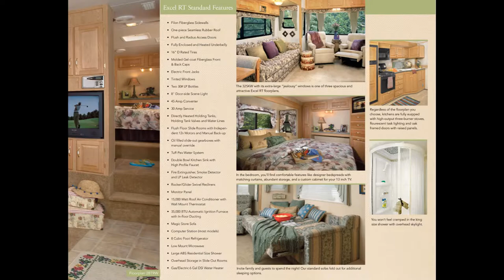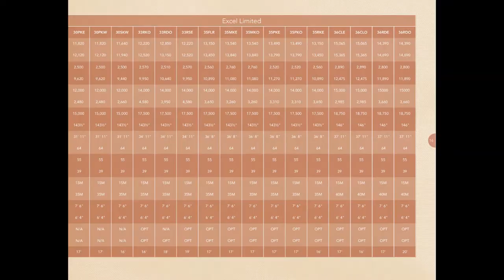2005 Peterson Excel Limited L33RKO Albuquerque New Mexico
005 Excel Classic Limited Edition L33RKO. Excellent condition! 34', double axle.

3 power slides, XXL living space with large living slide out
Electric jacks
Thermopane windows
Upgraded cabinets
Upgraded entertainment
Ceiling fan and much more

This 5th wheel has been extremely well taken care of. Pick it up and camp in style!